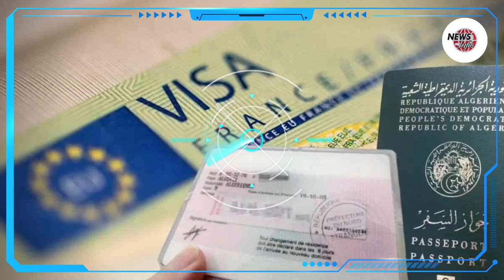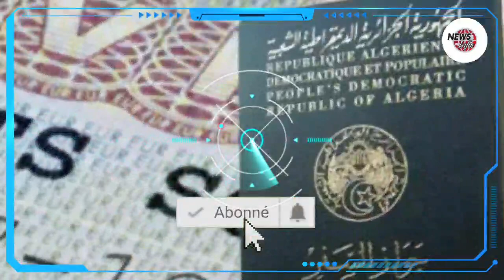Visa France : Du nouveau pour les détenteurs d’un visa court séjour expiré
Le Ministère de l’Intérieur Français a annoncé, à son tour, les nouvelles directives concernant les étrangers bloqués sur le sol français suite à la pandémie du Coronavirus.
Les personnes concernées par ces nouvelles directives sont les étrangers détenteurs d’un visa Schengen court séjour et qui se sont retrouvés bloqués en France, suite à la crise du Covid-19, et dont le visa a expiré avant qu’ils ne puissent regagner leurs pays d’origine